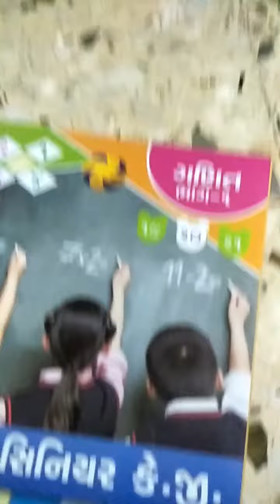sr. kg ગણિત : 1 page 12,13